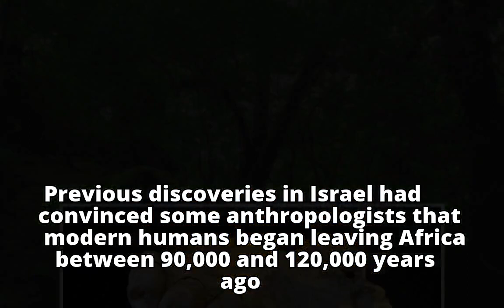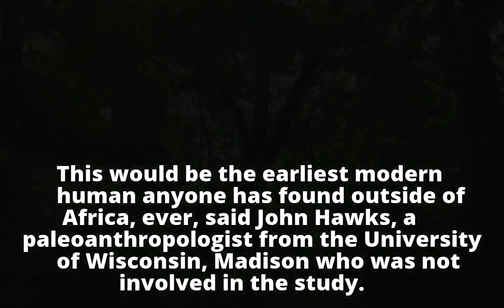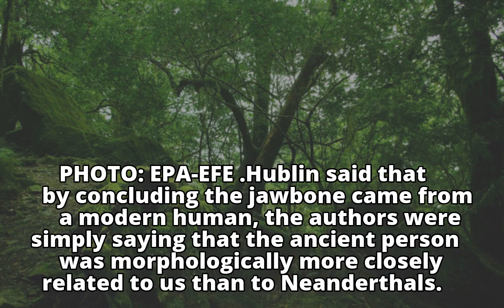Discovery of ancient jawbone in Israeli cave suggests humans left Africa 50,000 years earlier